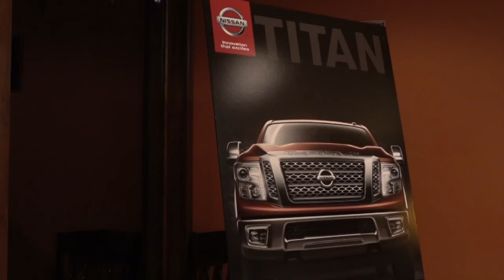2nd 2016 Sure-Shot Media Conference Highlight Video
Thank you to Nissan and Polaris for being our financial Presenting sponsors!  It also would not have been possible without our Gold financial sponsors Sitka Gear and the state of MS Tourism!  And we greatly appreciate our product sponsors YETI, HeviShot, and White Wing Label.

Thank you Darryl Worley Country Music Singer/Songwriter for coming out to entertain and hunt with everyone!

Shooting Sportsman.